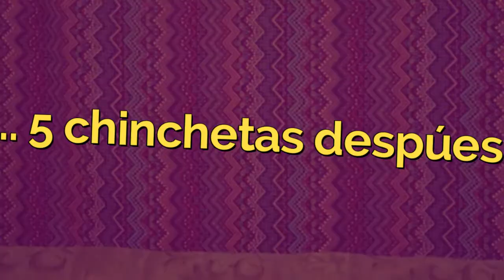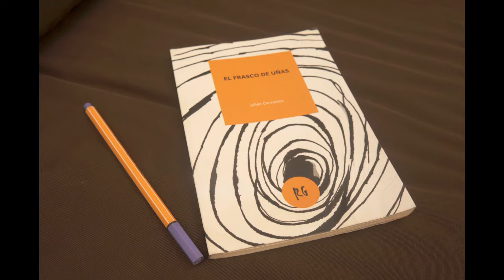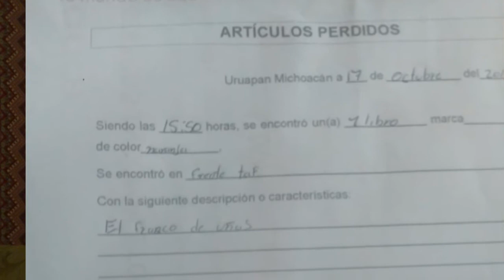Storytime | El libro viajero + Resultados sorte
🎁 ¡Ábreme! ⤵

¡Gracias!